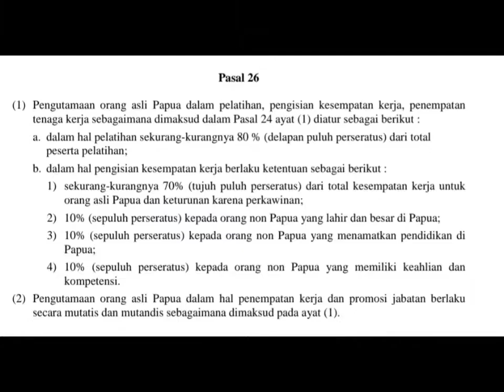Papuan people's welfare through special autonomy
Special autonomy is the right of the Papuan people, because special autonomy is given by the Indonesian government and managed by the Papuan government to suit the conditions in Papua so that the welfare of the Papuan people can be prosperous